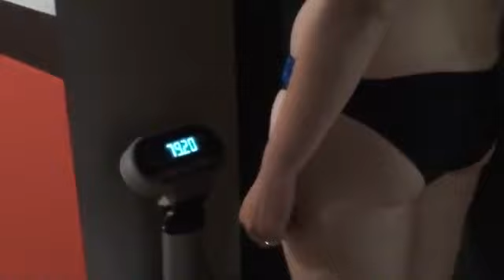Peak Slim3 Reni Az utolsó esély után 2..flv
Slim3 maga a dokumentált fogyás. A Slim3 programban lehetőséget adunk nem sportoló lányoknak és anyukáknak, hogy akár jelentős súlyfelesleggel és nulla sportmúlttal új életet kezdjenek. A cél a demonstráció. Megfelelő diétával, a felhasznált Peak fogyókúrás csomagokkal bárki meg tudja csinálni. A program keretén belül 15 naponta dokumentáljuk a jelöltek fogyását, a pontos adatokkal feltüntetve. Kövesd nyomon, hogyan fogynak a jelöltek napról napra, és kövesd a receptet te is!
(2012-ben a Slim3 programban egy férfi jelölt is szerepel)

Hány Peak fehérjét viszel? Mindegyikhez, KÜLÖN-KÜLÖN, szépséges shaker dukál!